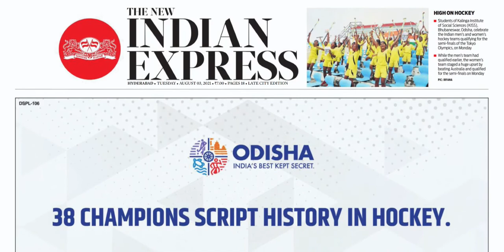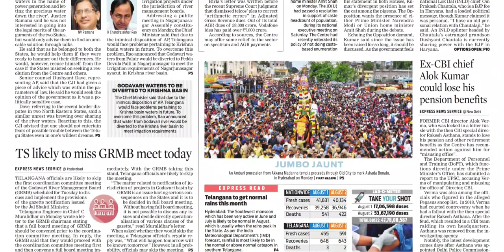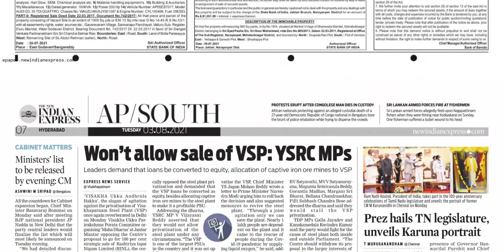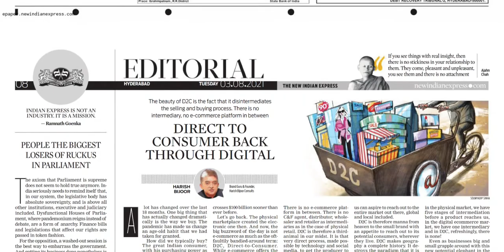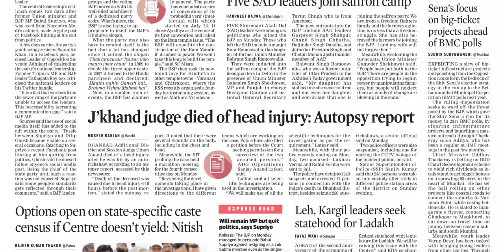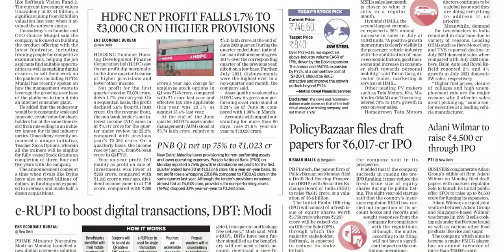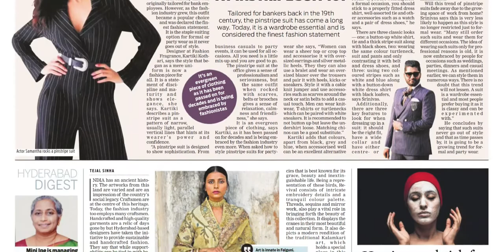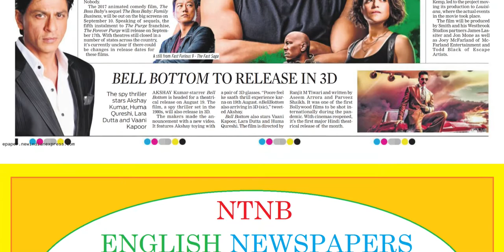THE NEW INDIAN EXPRESS TS 3 AUGUST 2021 TUESDAY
FOR TELUGU PAPERS:
NTNB NEWSPAPERS